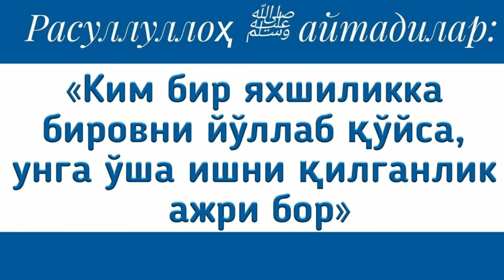3046-Савол: "Маҳдий чиққанда у билан жиҳод қилмаган кофир бўлади деган ҳадис борми?" Абдуллоҳ Зуфар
3046-Савол: "Маҳдий чиққанда у билан жиҳод қилмаган кофир бўлади деган ҳадис борми?"

Ассаламу алайкум!